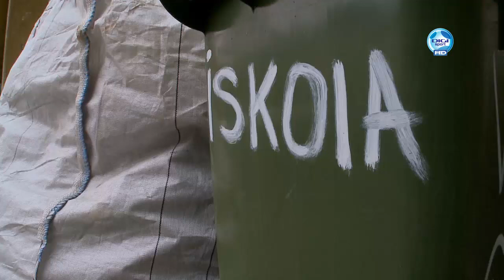DIGI Sport, Reggeli Start - Dubecz József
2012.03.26 A mindennapos testnevelés fontossága - Szeptembertől bevezetik a magyar iskolákban a mindennapos testnevelést, a heti 5 órából 3 lesz délelőtt a tanrendben, 2 délután. A kormányzat szerint a tornaóraszám-emelkedés nem létesítményfüggő, inkább szervezés-együttműködés kérdése. Erről is szó volt a DIGI Sport napindító műsorában, a Reggeli Startban a Dubecz János, a Testnevelési Egyetem docensével készült beszélgetés során.